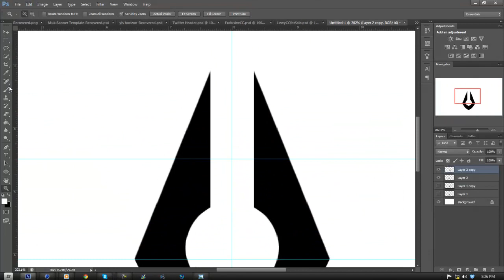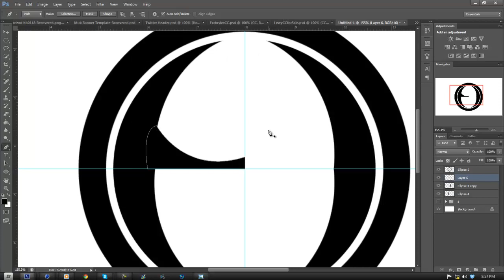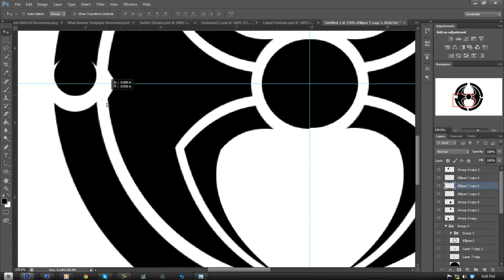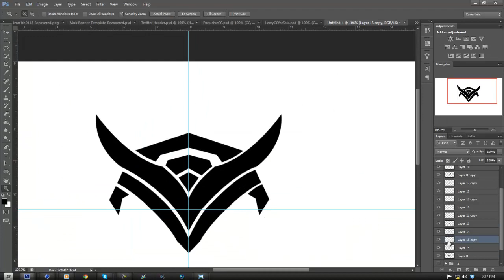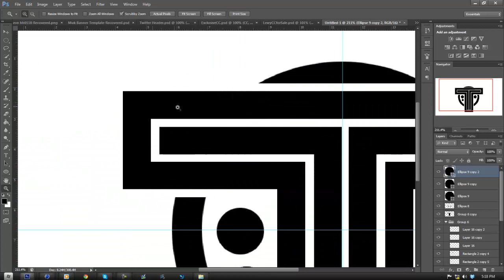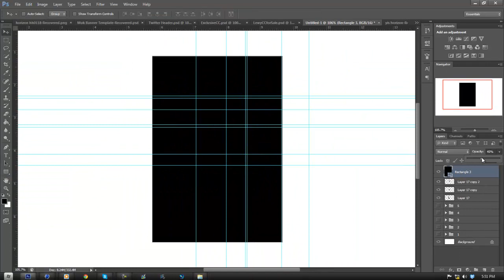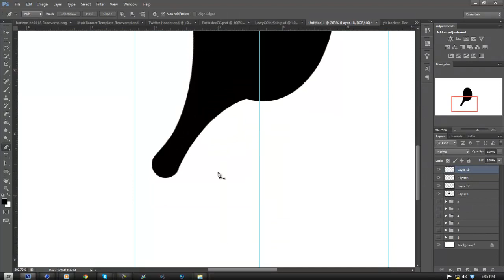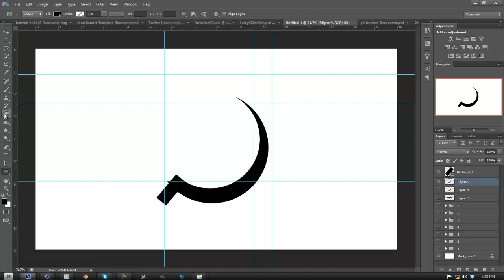Logo Design 8 in 1 - Horizon Muk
HEY GUYS LETS HIT 100 LIKES FOR THIS 8 IN 1!?!?!

please like and comment on this please. i wish this would get over 100 likes like my other one did. dont forget to favorite if you enjoyed. im about to hit 2k and im really happy about that. so if this gets 100 likes there will be a surprise at 2k subs!